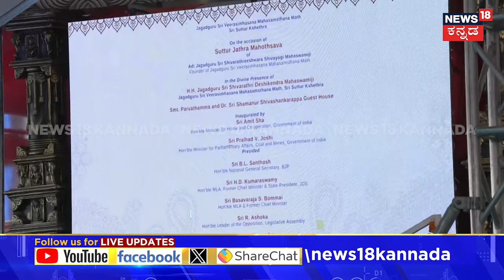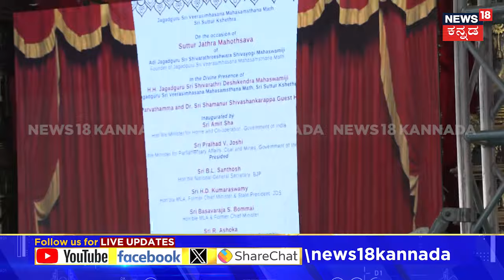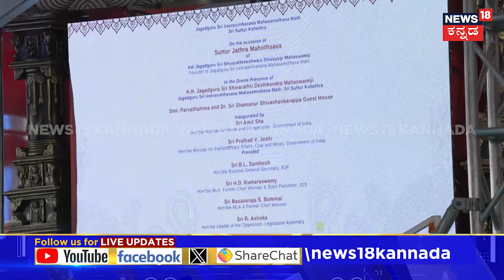Amith Shah Visits Mysore | Shamanuru Shivashankarappa Guest House Inaguration ಮಾಡಿದ ಅಮಿತ್ ಶಾ | N18V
News18 Kannada Live | ನ್ಯೂಸ್ 18 ಕನ್ನಡ ಲೈವ್
Karnataka | ಕರ್ನಾಟಕ
Kannada | ಕನ್ನಡ